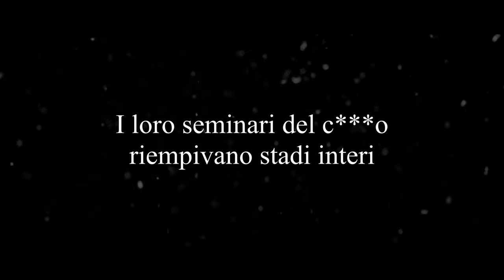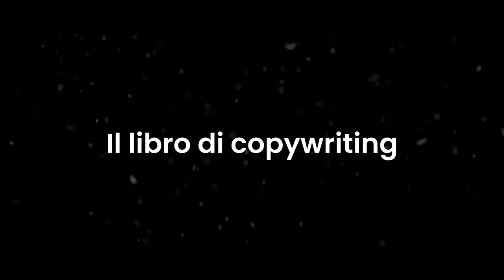E niente... Ho fatto un libro sul copywriting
Manuale del copywriting: un manuale digitale di più di 100 pagine su cosa è il copywriting e come scrivere copy estremamente efficace. Sono comprese formule, strategie e regole di copy che nessun altro insegna.